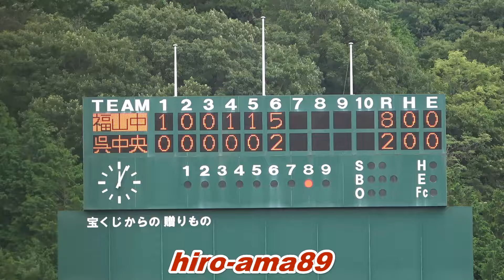《中学硬式》【ダイジェスト】 福山中央リトルシニア 対 呉中央リトルシニア 【体育社旗争奪】《ルーキーカップ in 中国》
２０２４年度、株式会社体育社旗争奪
Rookie Baseball Cup In CHUGOKU

協賛
株式会社体育社
株式会社ほっかほっか亭総本部（中国地区各店舗）

福山中央リトルシニア　対　呉中央リトルシニア

一般の方はこの場所に立ち入ることは出来ません
決して真似をなさらない様お願いします

「日本リトルシニア関西連盟中国支部」公認サポーターです